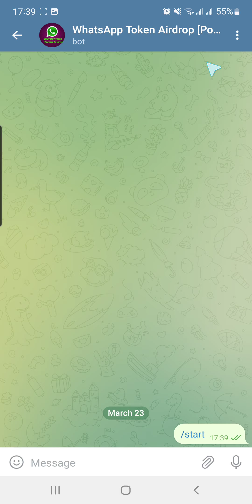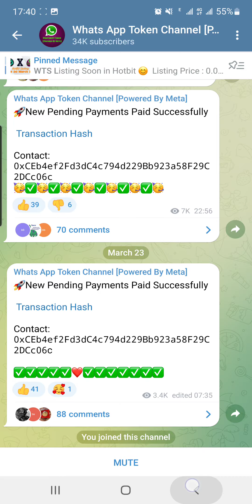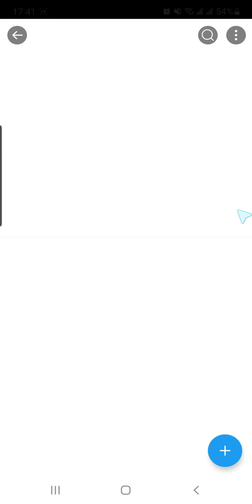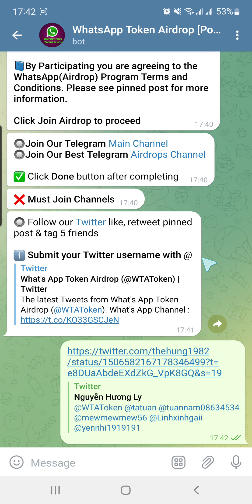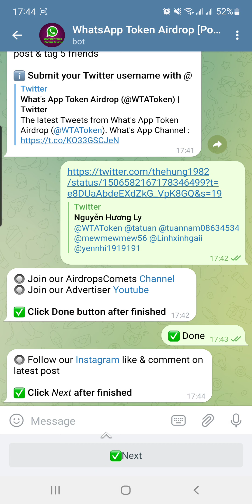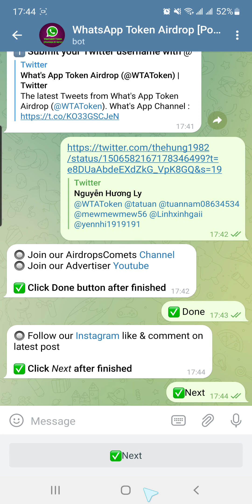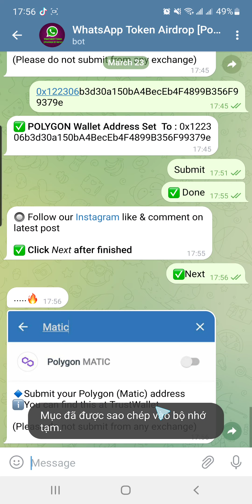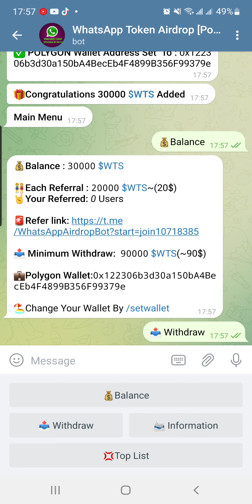Nhận 30,000 WTS (~$30) Mỗi Ref Nhận 20,000 WTS (~$20) Yêu Cầu 3 Ref Rút | Thế Hùng Crypto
🦊👉 Contract: 0xCEb4ef2Fd3dC4c794d229Bb923a58F29C2DCc06c

💥💥💥KÈO COIN SÀN FMCPAY TẶNG 1000 FMC💥💥💥
💥✓Link đk:
 💥✓Sàn Quốc Tế của Mỹ ví  như BINANCE 2.0. Nhưng khác là được giao dịch cả cổ phiếu điện tử.
👉✓ Đã có App FMCPAY trên Apple Store & CH Play quá ngon
👉✓ Đăng ký tài khoản ngay để nhận trước 1000 FMC ( tương lai 1$ ) = 1000 $ nha hoàn toàn miễn phí (100% FREE), tải app để KYC sẽ nhận thêm 5000 FMC